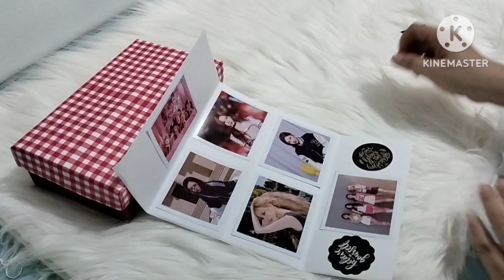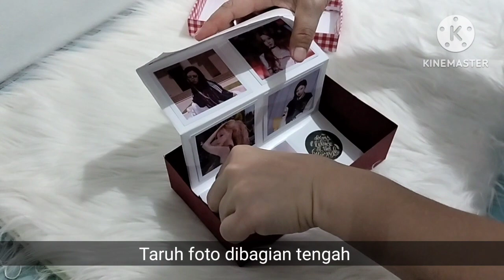Cara mudah buat photo gift box dengan kertas